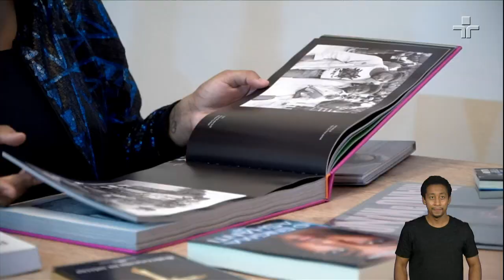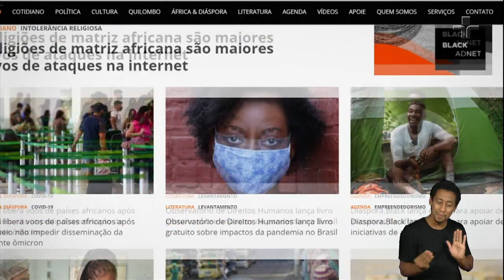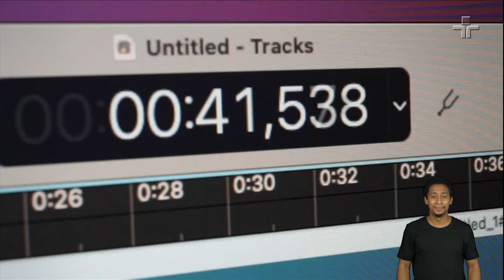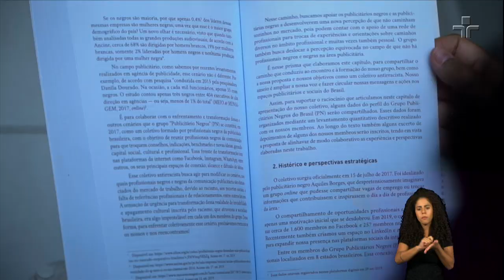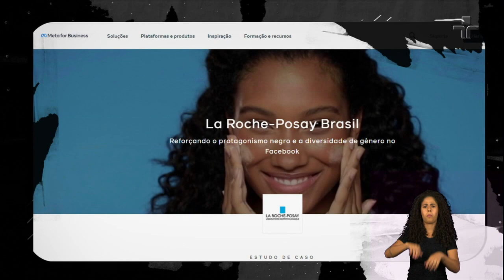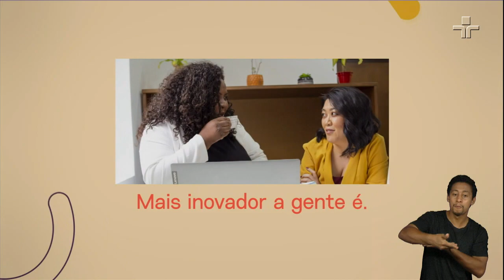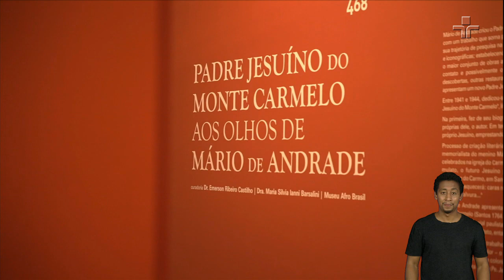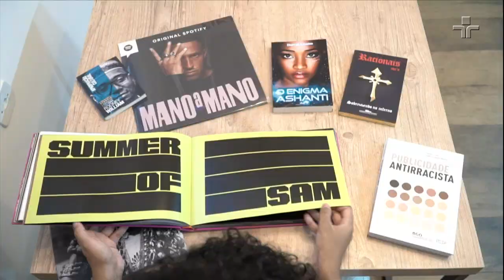Estação Livre | Comunicação | 25/02/2022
O Estação Livre desta sexta-feira (25/2) discute o mercado da comunicação. Empresas e publicidade estão se encaixando nas novas exigências do mercado, que preza pela diversidade e representatividade nas telas? O aumento da presença de negros nos comerciais de televisão é visível, mas será que representa os 56% da população brasileira? Qual o papel do jornalista nos debates sobre liberdade de expressão? Apresentado por Cris Guterres.

Para falar sobre esse mercado black, que movimenta mais de 2 trilhões de dólares por ano, a edição traz a publicitária e presidente do Clube de Criação, Joana Mendes, e o jornalista e criador do Portal Alma Preta, Pedro Borges.